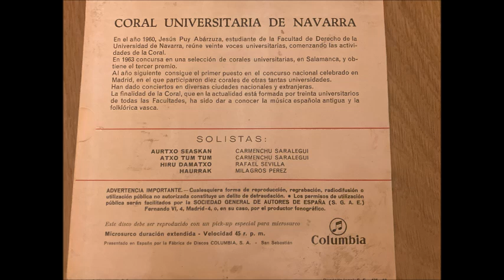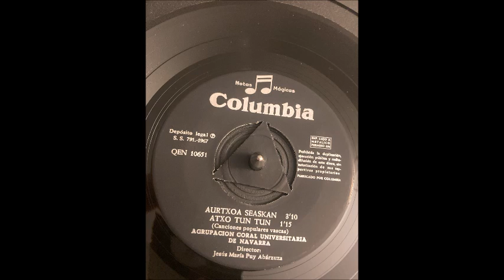Atxo tun tun (tum tum) - canción popular vasca - Carmenchu Saralegui, Coral universitaria de Navarra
Director: Jesús Puy Abárzuza
Columbia 45 rpm de 1968